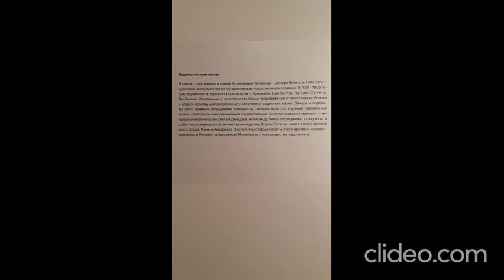Выставка К Кузнецова Ч 5